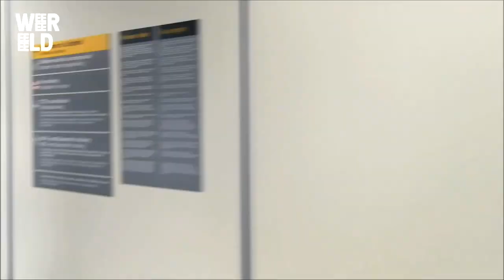ANGISA FASI | Sam vlogt voor het Wereldmuseum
Roffa's Creator Samantha Coleridge neemt je mee op reis naar Suriname!
Daar bezoekt Sam het Kotomuseum in Paramaribo. Leer meer over de geschiedenis van de Koto. Vlieg jij met Sam mee de wereld over?